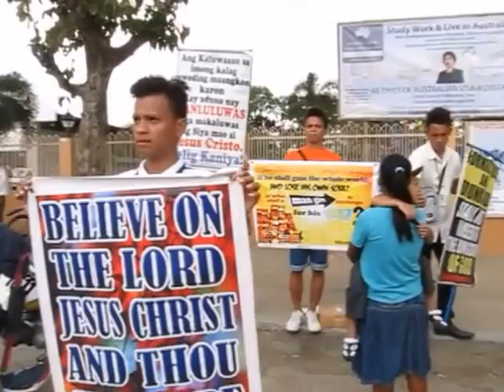Blood Bought Church Outreach in Philippine mountains